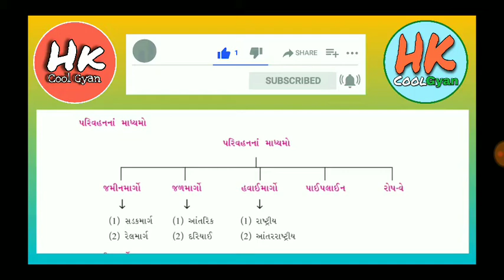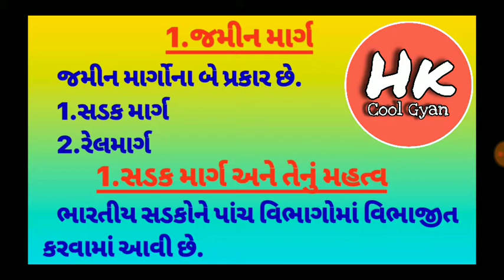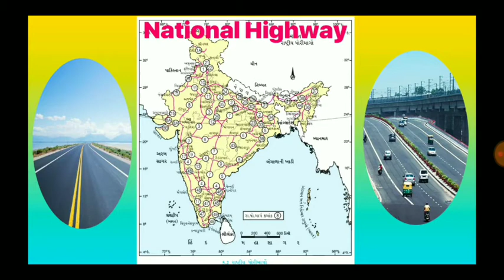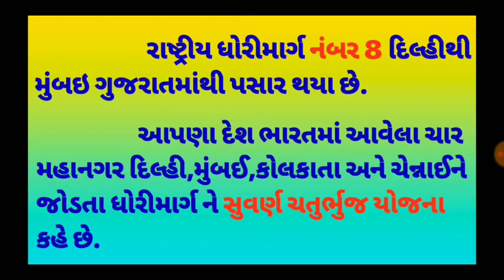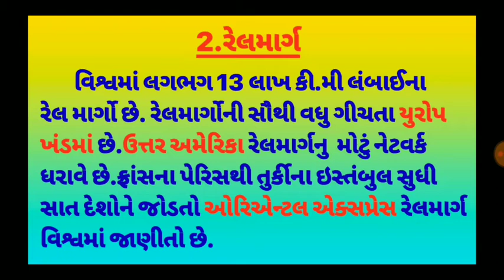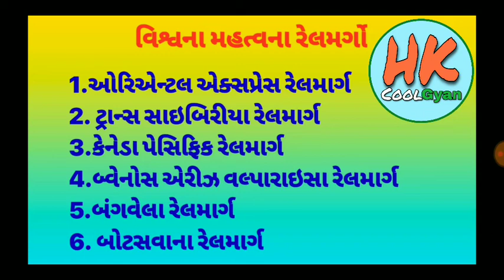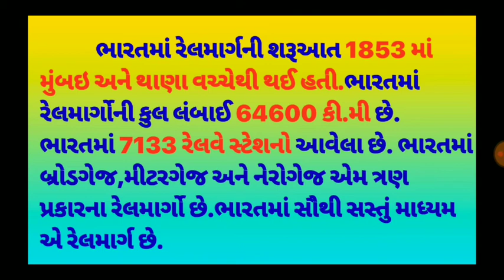ધો.12. પ્રકરણ: 5.પરિવહન (ભાગ:1)/STD.12. Chap.5.Parivahan (Part:1)/HkCoolGyan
આ વીડિયોમાં ધો.12.પ્રકરણ:5.પરિવહન સરળ ભાષામાં સમજૂતી આપવામાં આવી છે.વિદ્યાર્થીઓની સરળતા માટે ફોટા/ચિત્રો સાથે સરળ સમજૂતી આપેલ છે.પ્રકરણ:5.પરિવહનના (ભાગ:1) માં પરિવહનના મુખ્ય પાંચ પ્રકરોમાંથી જમીન માર્ગ અને તેના 1. સડક માર્ગ 2.રેલ માર્ગ પ્રકારોને વિગતે સમજવામાં આવ્યા છે.

Is video   STD.12.Chepter:5.Parivahan ko asan bhasha me samjaya Gaya he. Students ki asani k liye photos k sath samjaya he.cheo.5. Parivahan k Paach Prakaro me se Jamin Marg or Uske Prakaro ko achhi Tarah samjaya he.